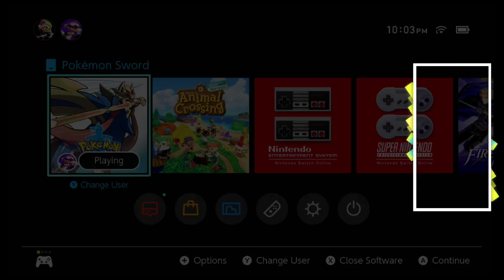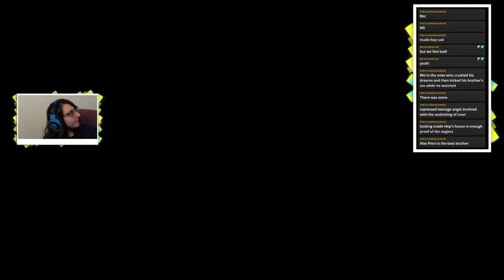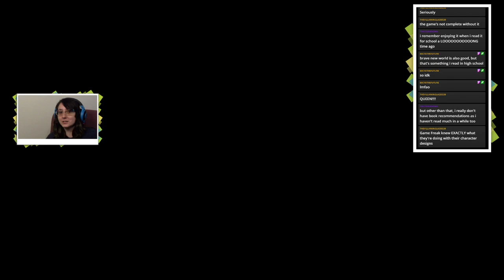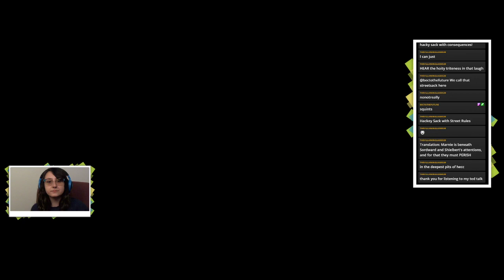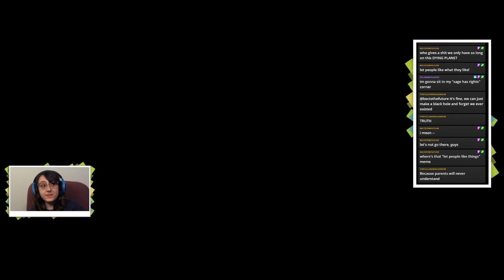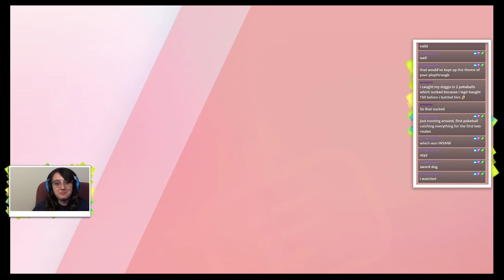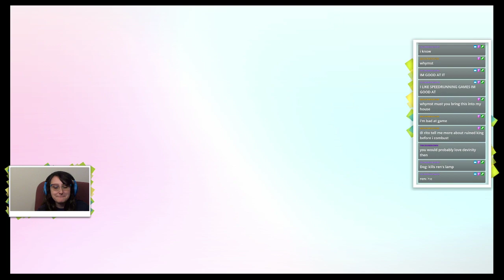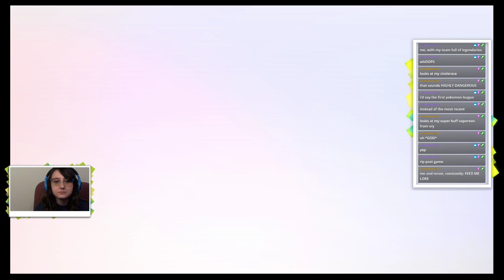Pokemon Sword Part 13 - time for some postgame!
Stream for April 6, 2020.